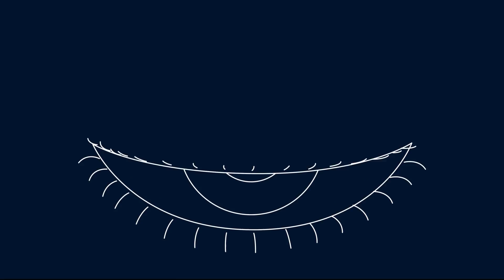طہارت کی مختلف صورتیں (وضو، غسل ) (باب 2)